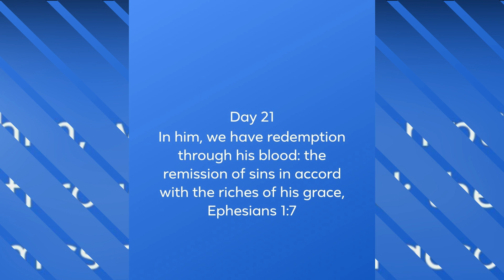365 Promises of God (Day 21 - January 21, 2023)